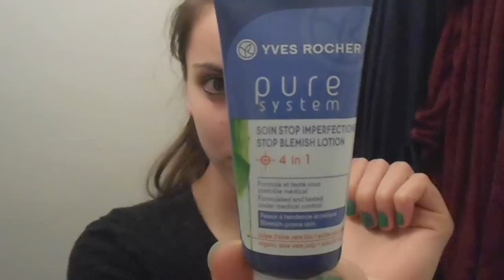NIGHT ROUTINE - PRINTEMPS 2015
Je vous retrouve pour ma vidéo Routine Soin du soir en ce début de printemps , tous les produits sont juste en dessous , j'espère que ça vous plaira!!!

*Les Produits:

- Lotion Micellaire Cleanance "Avène"
- SEBIUM gel moussant nettoyant purifiant " Bioderma"
- Soin stop imperfections 4 in 1 "Yves Rocher"
- Baume à lèvre Hydratant "Auchan"
- Lotion lait pour le corps " Avène"

★ Des idées de vidéo(s)? N'hésite pas à me les partager en commentaire ?

★ Pour me suivre sur Twitter / Facebook et Instagram: fiomelichannel

Bisous  ♥